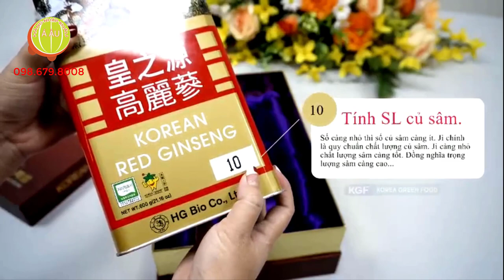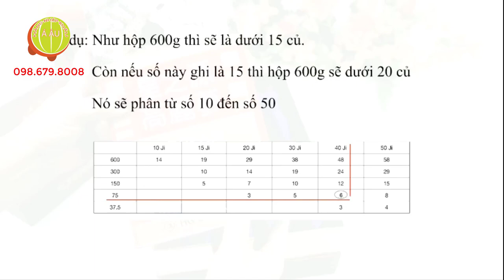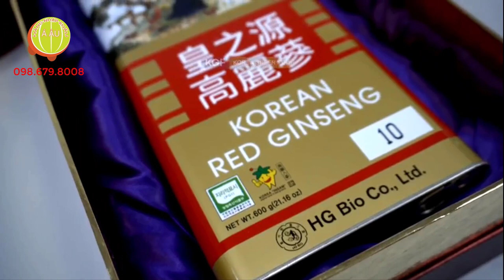Hồng Sâm Củ Khô Hàn Quốc Công Dụng Và Cách Dùng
Hồng Sâm Củ Khô HG Bio Hàn Quốc - Korean Red Ginseng: Sức Khỏe Từ Thiên Nhiên

Thông Tin Chung:

Quy Cách: Hộp Thiếc 600g, 300g, 150g, 75g và 37.5g
Nhà Sản Xuất: HG Bio - Hàn Quốc

Giới Thiệu Về Hồng Sâm Củ Khô Hàn Quốc: Sức Khỏe Và Trường Thọ Từ Thiên Nhiên

Hồng Sâm, biểu tượng sức khỏe và trường thọ trong văn hóa Hàn Quốc, từ HG Bio - nguồn gốc Hàn Quốc. Sản xuất từ nhân sâm tươi, Hồng Sâm Củ Khô mang tới tác dụng tuyệt vời cho sức khỏe và bảo quản lâu dài giá trị nhân sâm.

Quy Trình Chế Biến Hồng Sâm: Tinh Hoa Của Sự Kỳ Diệu

Hồng Sâm Củ Khô được tạo ra từ cây nhân sâm trên 6 năm tuổi, rửa sạch và hấp chín bằng hơi nước. Quá trình hấp tạo màu sắc đặc trưng và giữ lại hoạt chất quý giá.

Hồng Sâm Củ Khô - Tinh Hoa Đỏ Rực Từ Thiên Nhiên

Hồng Sâm Củ Khô là tinh hoa chế biến độc đáo. Nhân sâm Hàn Quốc tốt nhất được hấp chế đến dưới 15% nước, sau đó ép khô để tạo ra củ màu hồng đỏ đặc trưng - Hồng Sâm. Hồng Sâm còn là nguồn dưỡng chất "Red Ginseng" quý báu.

Hồng Sâm Củ Khô HG Bio: Sức Khỏe Từ Củ Tuyển Chọn

Hồng Sâm Củ Khô HG Bio từ củ nhân sâm Hàn Quốc chất lượng, qua quá trình lựa chọn kỹ càng. Chế biến tỉ mỉ bảo quản và tăng cường dược tính cùng chất lượng thành phần hoạt tính.

Thành Phần Hoạt Tính Đa Dạng: Sức Khỏe Từ Thiên Nhiên

Hồng Sâm Củ Khô Hàn Quốc chứa nhiều thành phần dược lý quý giá, góp phần tạo nên tác động tích cực cho sức khỏe. Ginsenosides, Polysaccharides, Peptides, Flavonoids, Saponins, Adenosine, Manganese và Khoáng chất khác, Vitamin và Acid amin cùng dưỡng chất khác.

Lợi Ích Đa Dạng Cho Sức Khỏe: Hồng Sâm Củ Khô HG Bio

Hồng Sâm Củ Khô Hàn Quốc là kho báu với nhiều lợi ích tốt cho sức khỏe. Giảm tác động hóa xạ trị, tăng cường miễn dịch, kháng viêm, bảo vệ gan, kiểm soát đái tháo đường, chống béo phì, cải thiện trí nhớ, làm đẹp da, tăng vận động, phòng bệnh tật và gia tăng tuổi thọ.

Hồng Sâm Củ Khô Hàn Quốc Dành Cho Ai?

Phù hợp với người cao tuổi, người căng thẳng, mắc các vấn đề về xương khớp, tim mạch, hoặc gan. Không dùng cho phụ nữ mang thai, cho con bú, và người mẫn cảm. Sử dụng theo hướng dẫn.

Cách Sử Dụng Hồng Sâm Củ Khô HG Bio: Sức Khỏe Từ Mỗi Lát Ngậm

Sâm khô thái mỏng, ngậm từng lát sau đó nuốt. Dùng trước ăn hoặc sau ăn, không dùng vào buổi tối. Tham khảo ý kiến bác sĩ nếu bạn đang bệnh.

Bảo Quản Và Hạn Sử Dụng Hồng Sâm Củ Khô Hàn Quốc: Lưu Trữ Lâu Dài

Hạn sử dụng 10 năm tính từ ngày sản xuất. Bảo quản nơi khô ráo, thoáng mát, tránh ánh sáng trực tiếp. Hồng Sâm Củ Khô có thể bảo quản trong khoảng 10 năm nhờ quá trình hút chân không. Mở nắp không nên quá 3 năm.

Mua Lẻ Hồng Sâm Củ Khô Hàn Quốc: Chất Lượng Từ Hàng Nhập Khẩu Á Âu

Mua từ Hàng Nhập Khẩu Á Âu để đảm bảo chất lượng. Giao hàng tận nơi, kiểm tra trước khi nhận. Mua online tại hoặc hotline/zalo: 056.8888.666.

Lưu ý, Hồng Sâm Củ Khô không thay thế thuốc, không dùng cho phụ nữ mang thai và cho con bú, và người mẫn cảm với thành phần sản phẩm. Sử dụng để bổ sung và duy trì sức khỏe hàng ngày.

Hồng Sâm củ khô Chính phủ Hàn Quốc KGC